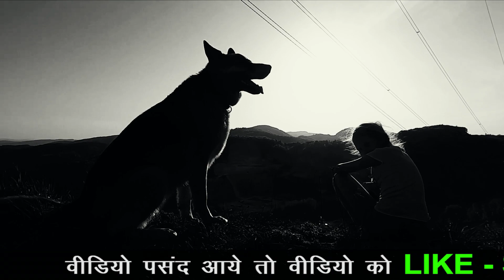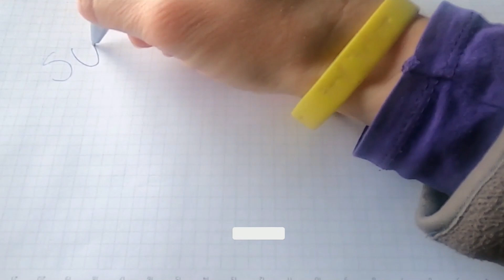मृत्यु आने से पहले देती है कुछ संकेत | Mrityu Aane Se Pehle Deti Hai Kuch Sanket